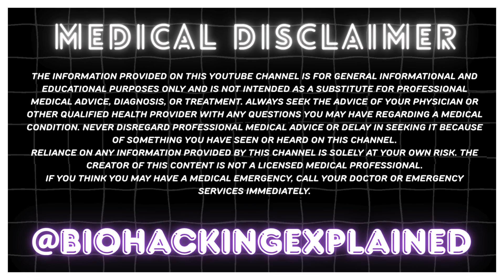Want to Start Peptides Watch This First! Expert Biohacker’s Blueprint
🔥 Thinking About Starting Peptides? WATCH THIS FIRST! 🧪

If you’re serious about starting your first peptide cycle, don’t inject a single thing until you’ve watched this. As a biohacker who dropped from 250lbs to 190 and hit 8% body fat, I’ve learned what works—and what can go very wrong.

In this video, I break down everything you need BEFORE starting peptides, including bloodwork, biomarkers, and the exact tools I personally use to stay safe and get results.

👨‍⚕️ What You’ll Learn:
✅ The critical biomarkers to check before injecting anything
✅ What most beginners get wrong (and how to avoid it)
✅ The complete supply checklist to prep your cycle like a pro
✅ How to build a safer, more effective peptide protocol

Insulin Syringes

Cotton Balls

Rubbing Alcohol

Bacteriostatic Water / Reconstitution Solution

Withdrawing Syringes (for mixing peptides)

Alcohol Prep Wipes

Peptide Travel Case

📲 Follow for daily tips & real biohacking wins: @Biohackingxplained
📩 DM me “PEPTIDES” on IG for help building your first stack